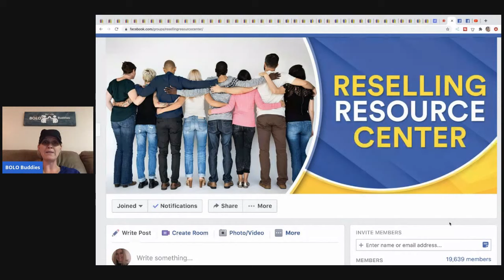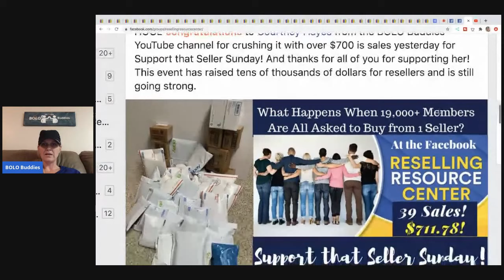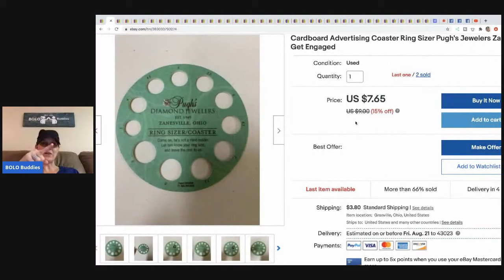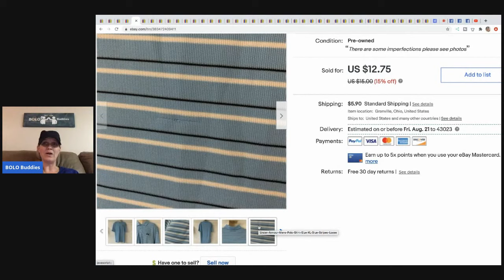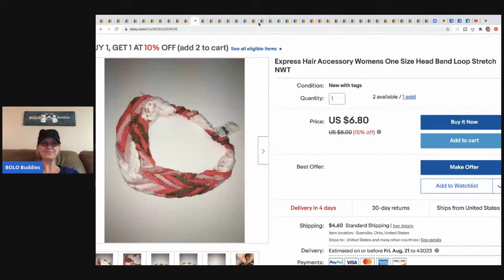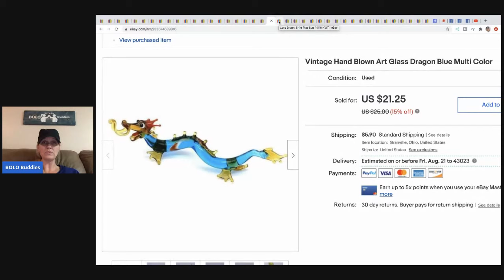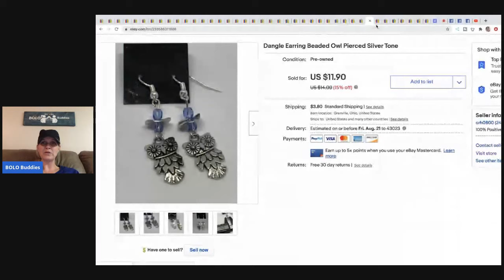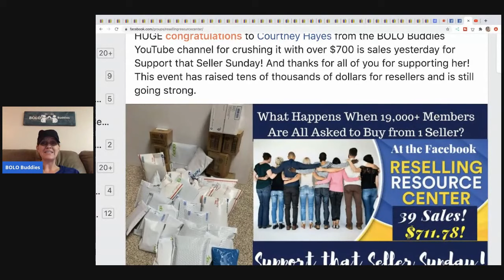How did this happen? Over $700 in Sales in one Day!! This could be you! What sold!!